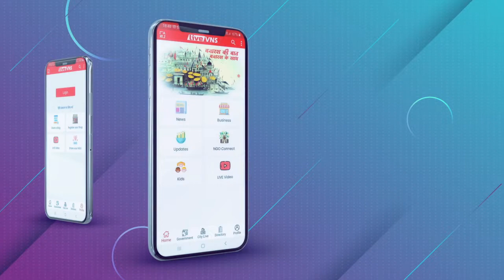बड़ी खबर : अलईपुर स्टेशन के उत्तरी छोर पर डीरेल हुई मालगाड़ी, मौके पर पहुंचे उच्चाधिकारी